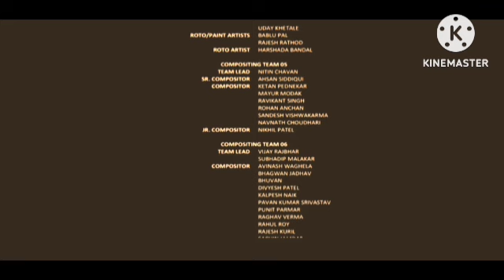Dabangg (2010) Review Explained & Facts Hd | Salman Khan, Sonakshi Sinha, Sonu Sood, Arbaaz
This is not a Movie. I have discussed Dabangg facts, Satellite & OTT Details, Preproduction-Post Production & Filming Details, Budget & Worldwide Lifetime Box-Office Collection Details, deep story analysis & Explanation